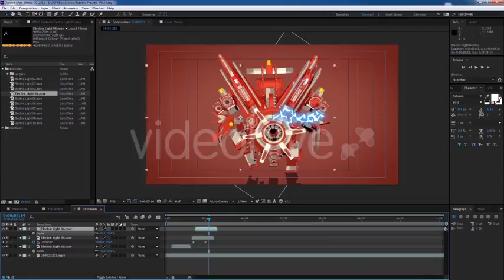Flash FX ELECTRIC Elements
The Flash FX motion graphics features a 24 frames per second in 4K resolution animation package of hand-drawn cartoon Electric effects you can use as an overlay to your video presentation. This pack includes two versions: elements with glow effects and without glow effects. You can use elements in projects like youtube blogs, explainer videos, children shows, sports, logo animation, commercials and much more! Alpha channel and sound fx included, just drop it into your project.